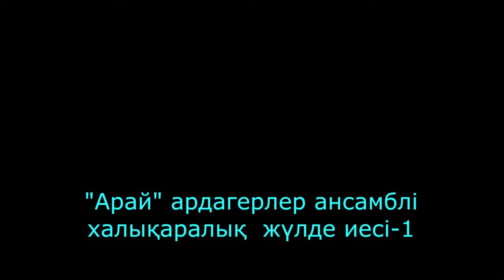"Арай" ардагерлер ансамблі халықаралық жүлде иесі-1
Алматы қаласы Наурызбай аудандық "Арай" ардагерлер ансамбліне "Бейбітшілік әлемі" Халықаралық Қазақ Творчестволық бірлестігінің
арнайы наградаларын тапсыру сәті мен ансамбль концертінен көріністер. Бірінші бөлім.